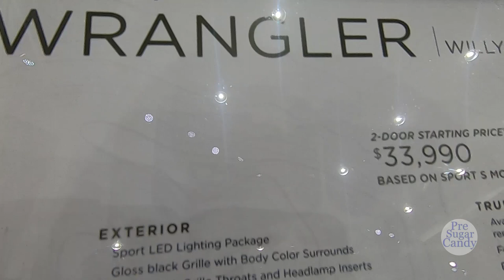2020 Jeep Wrangler Willys Edition - Exterior Walkaround - 2019 Auto Show